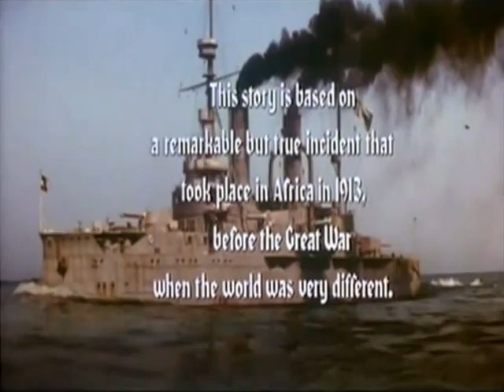Shout at the devil 1976 Full Screen Trailer